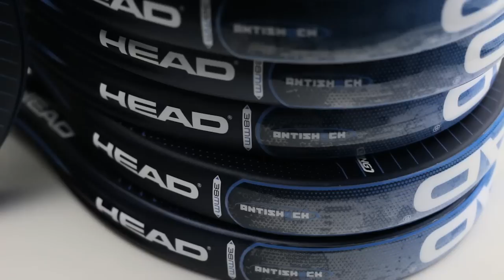Review Pala Head Zephyr EVA 2014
Review de la pala de padel Head Zephyr EVA 2014, la pala que lleva Alejandra Salazar en sus partidos oficiales, es una edición especial similar pero dirigida a hombres gracias a su peso en torno los 360. La Head Zephyr 2014 será la favorita para regalar estas navidades.